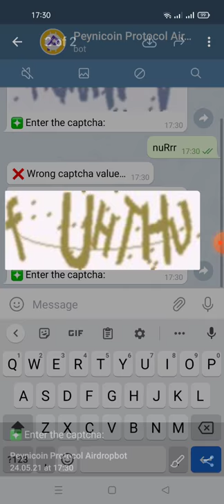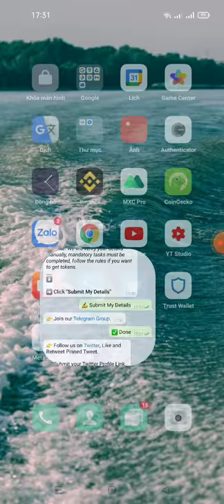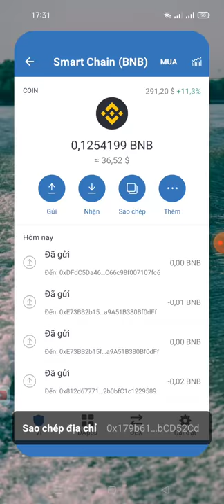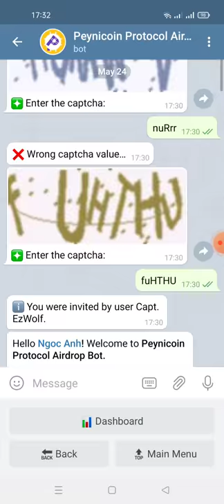hướng dẫn nhận 0.002 token PYC~3$ đã lít sàn pancakeswap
Link box

Congrats Ngoc Anh! Your details has been saved.

⚠️ Note: Before distributing tokens, we will verify your details and may recalculate your reward. Follow the rules if you want to get tokens.